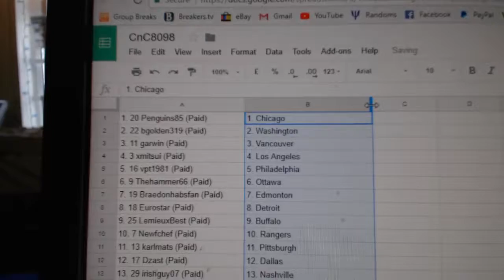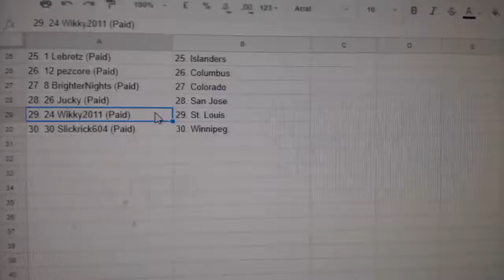Team Randoms - C&C GB #8098